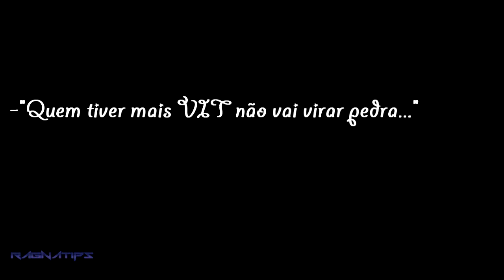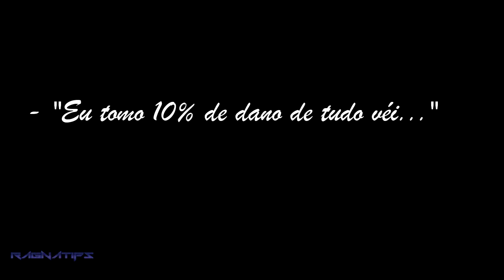Ragnarok Online | Endless Tower - Fail sem fim!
Sem equips, sem level, sem bruxo, enfim... hahah esse vídeo foi uma tentativa com FAIL previsto de subida na torre =p mas pelomenos foi divertido :D~

- Remix from F-zero X Soundtrack - Big Blue